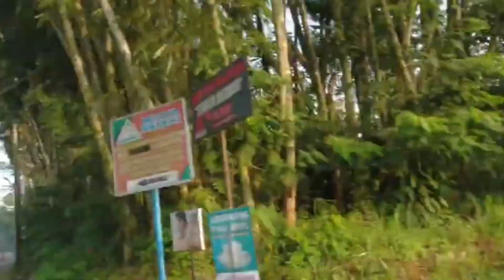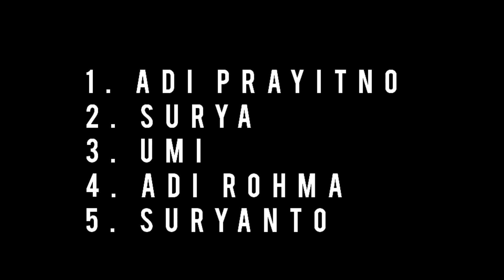DUEL MTB GOA JEPANG KALIURANG SERATU 2022